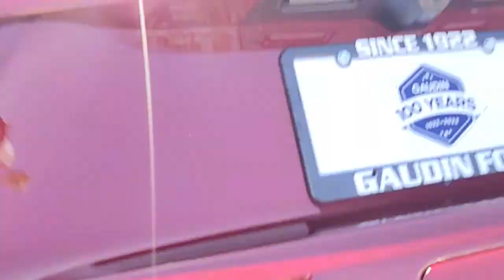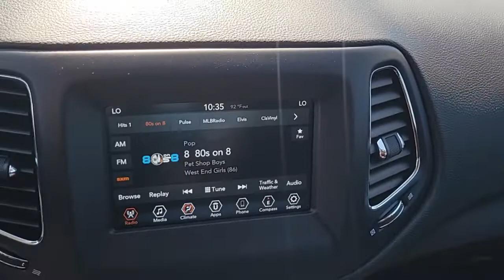2021 JEEP COMPASS Las Vegas, Henderson, Boulder City, Willow Branch, Nelson, NV P14118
Velvet Red Pearlcoat Used 2021 JEEP COMPASS available in Las Vegas, Nevada at Gaudin Ford. Servicing the Henderson, Boulder City, Willow Branch, Nelson, NV area.
2021 JEEP COMPASS LATITUDE 4X4 - Stock#: P14118 - VIN#: 3C4NJDBB9MT563176

Gaudin Ford
6625 West Roy Horn Way

Recent Arrival! Certified. Odometer is 4173 miles below market average! Clean CARFAX. 22/30 City/Highway MPG 4WD.brJeep Details:brbr  * 125 Point Inspectionbr  * Limited Warranty: 3 Month/3000 Mile (whichever comes first) after new car warranty expires or from certified purchase datebr  * Warranty Deductible: $100br  * Transferable Warrantybr  * Vehicle Historybr  * Includes First Day Rental Car Rental Allowance and Trip Interruption Benefits. SiriusXM 3 month trial subscriptionbr  * Powertrain Limited Warranty: 84 Month/100000 Mile (whichever comes first) from original in-service datebr  * Roadside AssistancebrbrbrWe have been serving the community since 1922 we invite you to visit our store and see our large inventory of Cars SUVs and Trucks.brbrbrGaudin Ford proudly offers our customers home delivery services virtual product presentations and home test drives. Inquire for details.